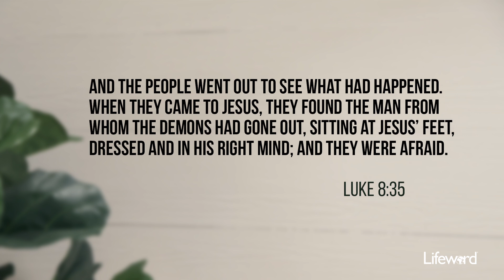You’re Never Too Far Gone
No matter how broken or unlovable we feel, we are never too far gone for Jesus.